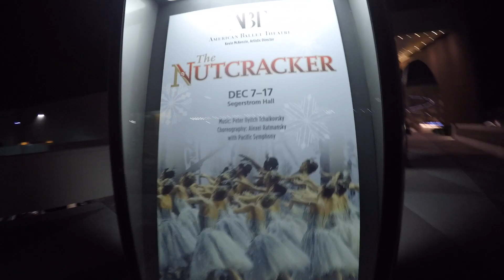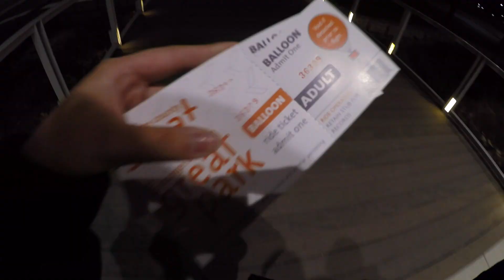WVC 018 - @ruudes + ABT's Nutcracker + Candytopia Opening || vivalastina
It's gotten to a point now where when people ask what I did this past week or weekend, I have to roll back my footage because I just can't remember anymore.

I went and saw Misty Copeland and ABT in the Nutcracker and it was brilliant, sigh. Also, pls be on the lookout for a Candytopia review bc that shit was NOT good sorryy~

UNDERQUALIFIEDAF.COM
UNDERQUALIFIEDAF.COM
UNDERQUALIFIEDAF.COM
UNDERQUALIFIEDAF.COM
UNDERQUALIFIEDAF.COM